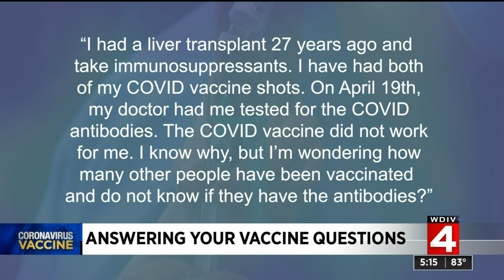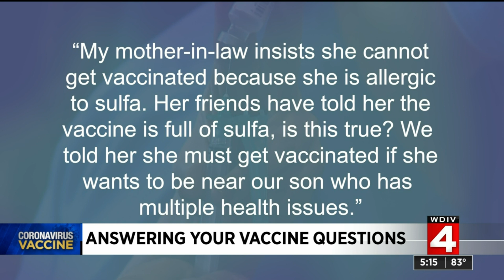Answering COVID vaccine questions: Can you get COVID vaccine if you don’t have a spleen? Will I ...